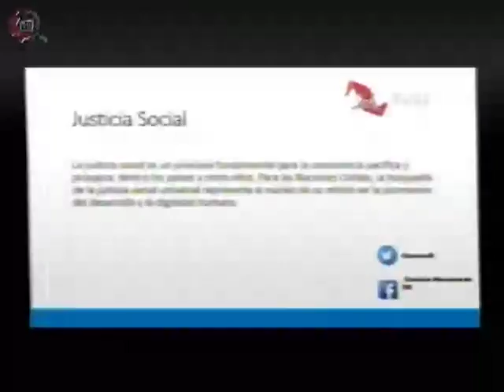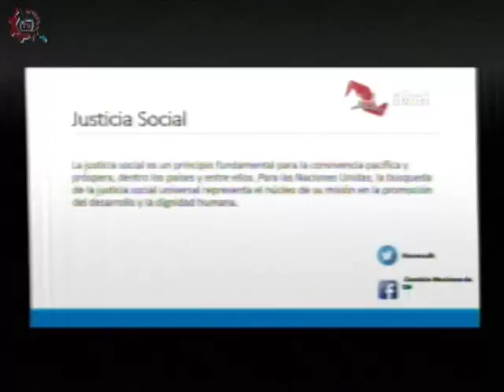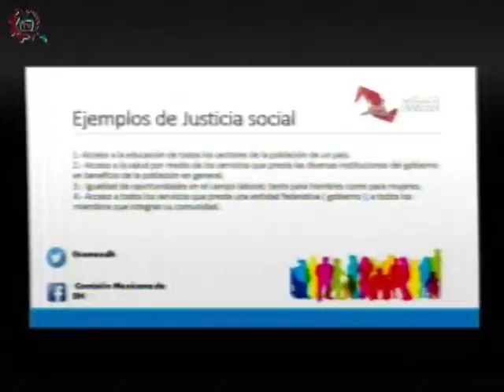20180214-CE1718/Conoce tus derechos/La justicia social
Conoce tus derechos. La justicia social. Conducen: Rogelio y Natalia. Fecha de emisión: 14 de febrero de 2018. Este y otros programas los puedes ver